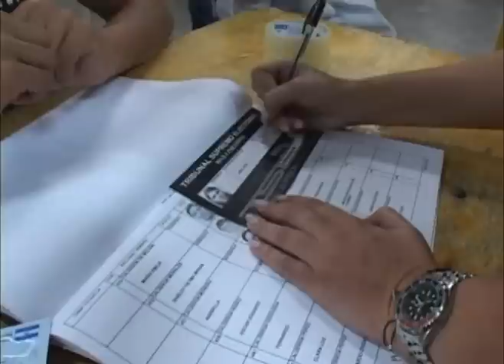ELECCIONES EN EL SALVADOR - 11 DE MARZO 2012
Despacho periodístico para el programa Lo Nuestro Televisión (L.A.) sobre elecciones legislativas y municipales en El Salvador. 11 de marzo de 2012.

Periodista: Marlon Sorto
Camarógrafo: Fernando Burgos